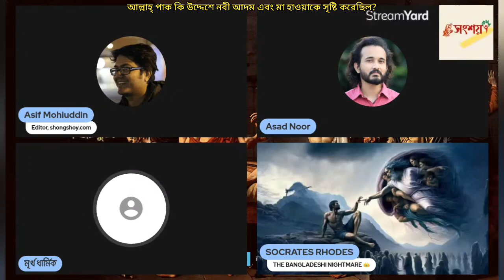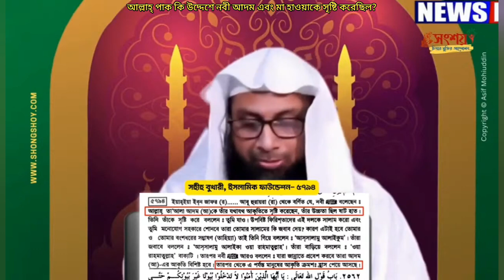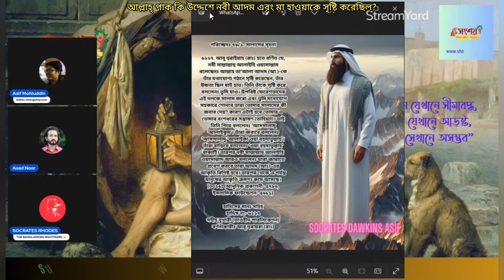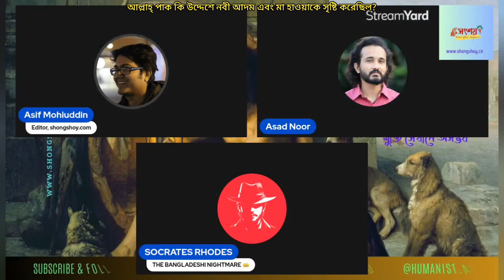আল্লাহ্ পাক কি উদ্দেশ্যে নবী আদম এবং মা হাওয়াকে সৃষ্টি করেছিল?